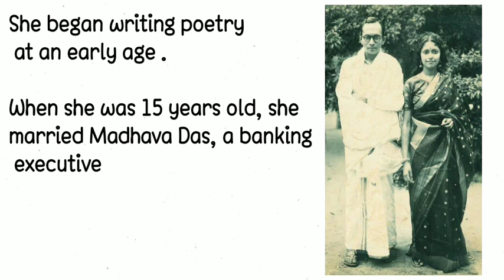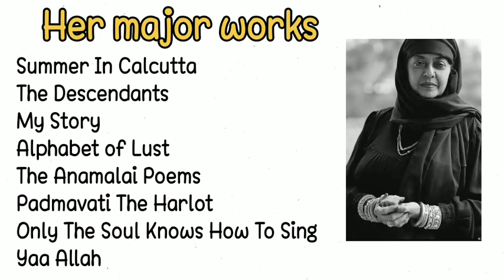kamla Das || Life and Works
Kamala Das
About her life
Her major works
Awards